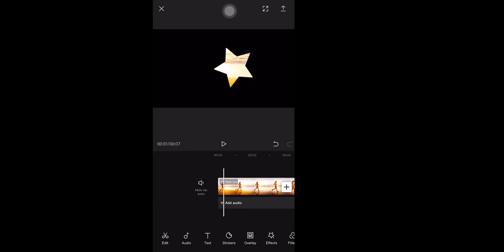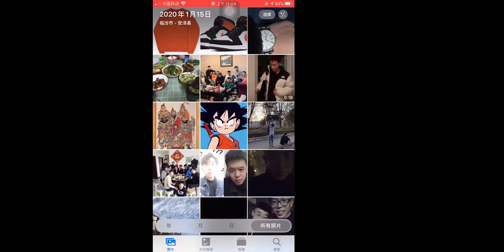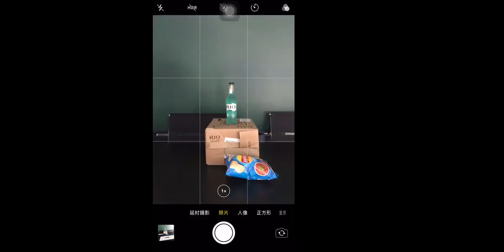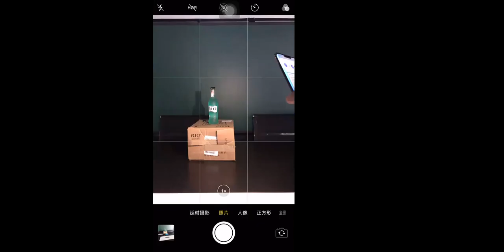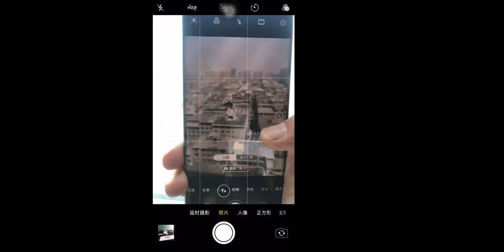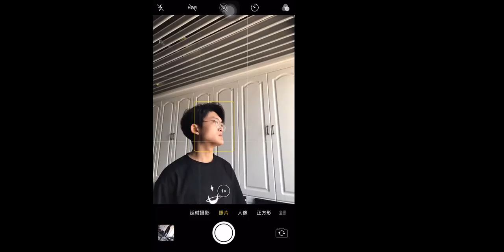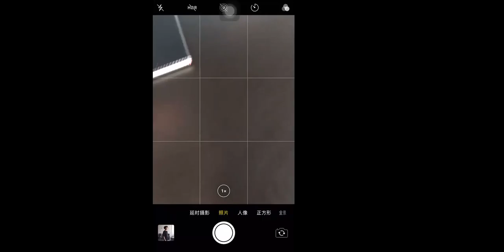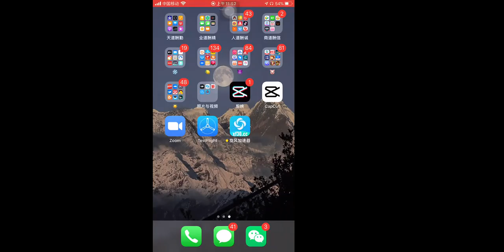2020.08.07 手机摄影课第2节